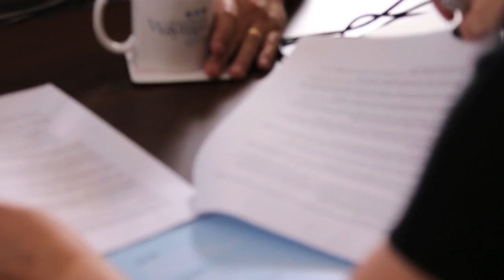Wayman & Co Estate and Letting Agents 01495 239686